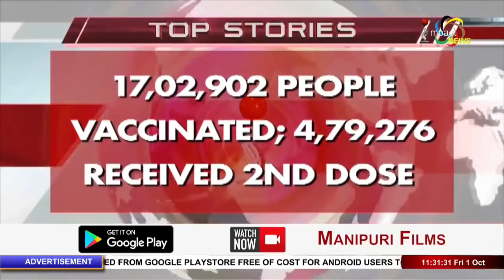IMPACT TOP STORIES PART - 1 01 OCT 2021